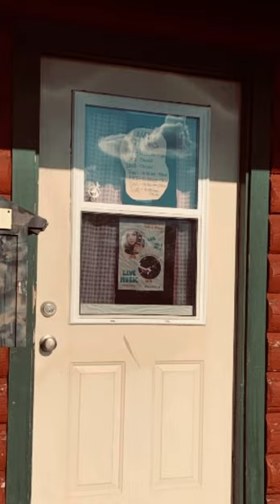My First Gig 🖤 Bootlegger’s Bar & Grill in Wascott, WI | Valerie McClure